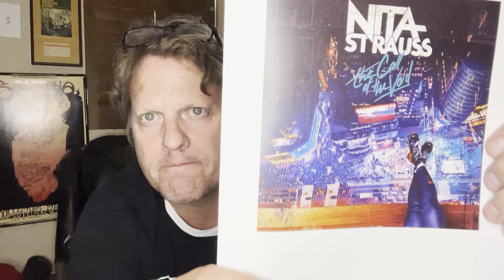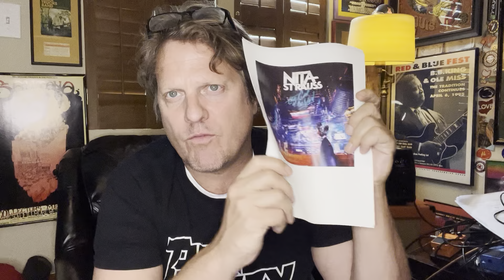Nita Strauss “The Call of the Void” Album Review